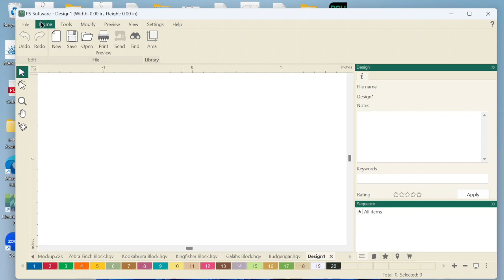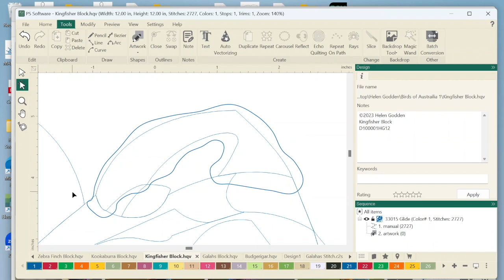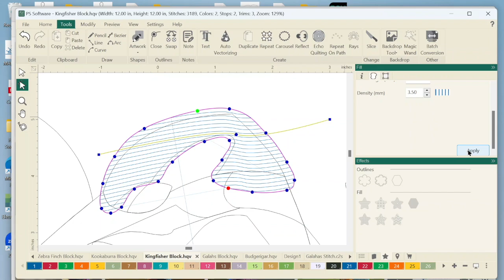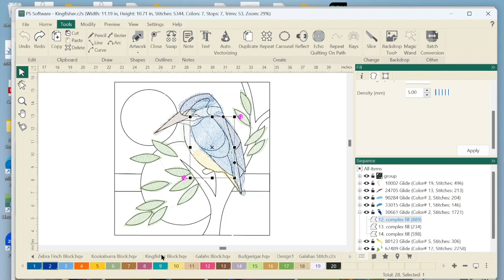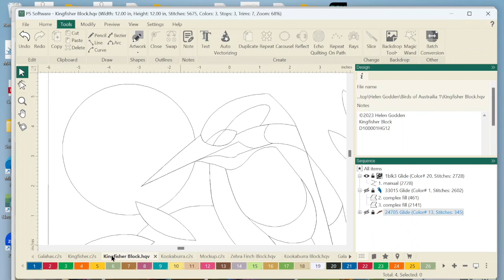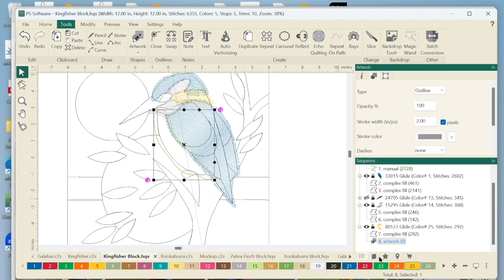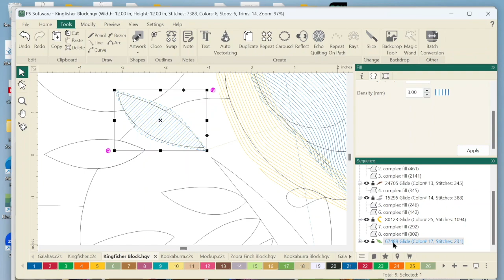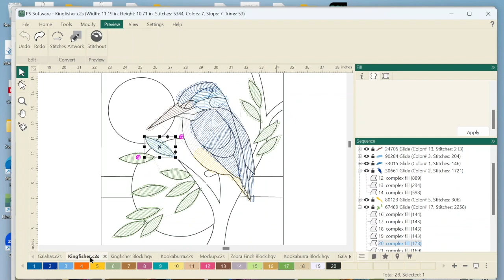Fun with Helen Godden's Digital Designs and Pro-Stitcher Designer Part 1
Hey all,

Today were are going to color block some designs by @HelenGoddenQuilts  exclusively sold my ProStitcher.  Her new designs release today June 1st, 2023 and I am so excited to share this technique with you.  I think it could be used in so many applications and it's pretty easy once you get the hang of it.  I can't paint in the lines, so I'm going to have my ProStitcher color outside the lines.  It's a long video and only Part 1, so tune in next week to see our final steps to make this stitch out perfect.

Have fun and at the end of the day, it's just quilting!!!